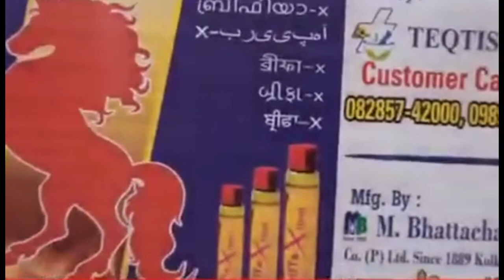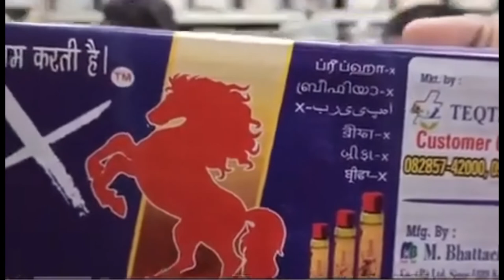Barrifa X Meal Performance tablets | 1 Week testing pack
For the first time, this German homoeopathic formula is being developed in India and has become the first choice of sexologists. This formula treats sexual problems caused by almost all mental and physical causes. Launched for the first time in India by Teqtis India under the name Bariffa-X, it is being produced in Kolkata, by India's leading pharmaceutical company (Emami Group), which has been manufacturing homoeopathy medicines in India since 1889.

Usage of India Bariffa-X+BC-27
Unlike various drugs available in the market, Bariffa-X eliminates all kinds of problems rather than working upon a single cause. The formula comprises of 8 types of homoeopathic medicines mixed together to form a syrup for easy consumption. These are the following masculine problems due to various reasons – - Stress problems - Early discharge - No blockage - Lack of desire - Lack of stamina & will power - Lack of male power - Loss of self-confidence in relationships - Age-related weakness - Loss of enthusiasm - Weakness of nerves Lack of stress does not help in treating the above-listed problems. This medication increases sperm formation and helps in maintaining masculinity (masculine strength) by increasing the stamina, which leads to full satisfaction.

Indications of India Bariffa-X+BC-27
For the first week, take one dose in the morning and one in the evening by mixing one ampule in about 150 to 200 mg of water. After one week, one ampule should be taken daily. A Homeopathic expert must be consulted before its consumption.

Bariffa-X Composition/ingredients  (Each 5 ML Contains)